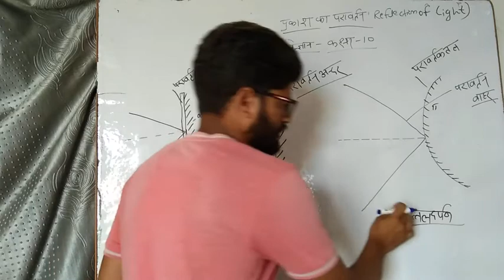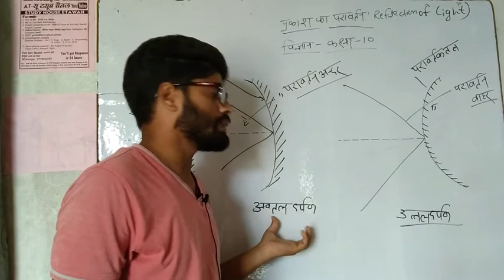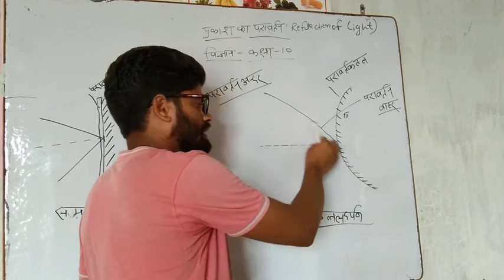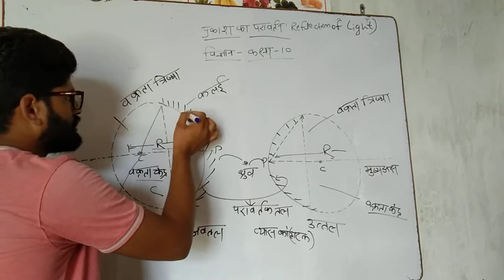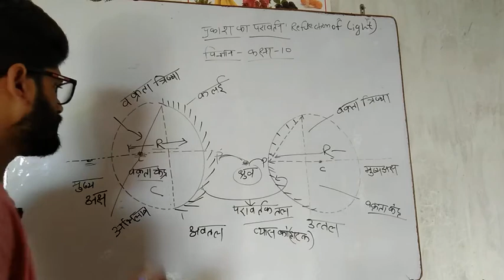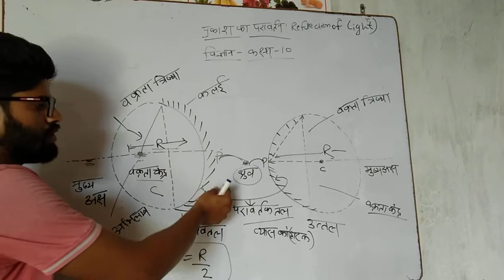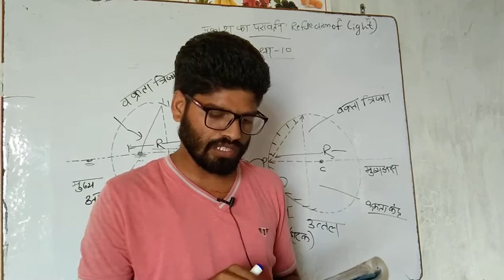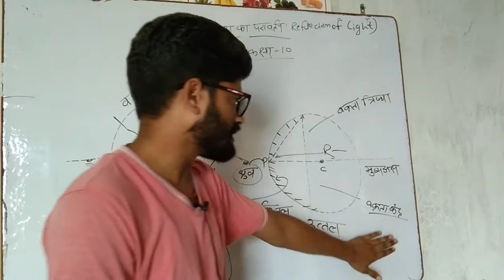Class 10 th science प्रकाश का परावर्तन भाग ---2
This class is for highschool students for UP BOARD